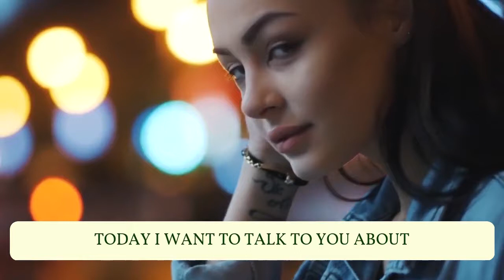Vaginal Estriol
# vaginal estriol # estrogen # vaginal dryness

Using vaginal estriol is helpful to most menopausal women who suffer from vaginal dryness. Although, not all women can use this talk to your doctor about it.